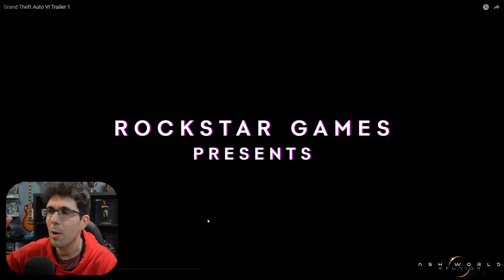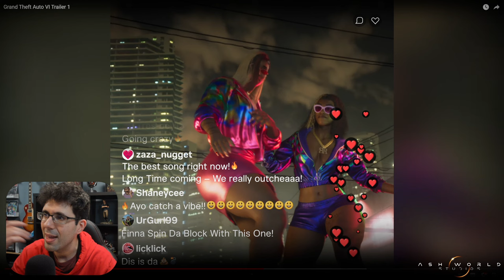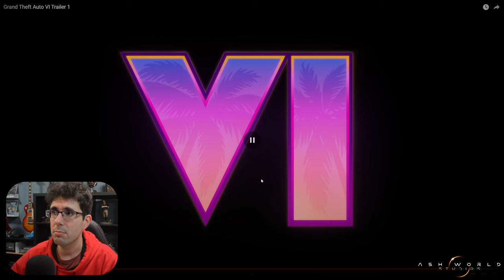Mi OPINION del Tráiler 1 de GTA VI